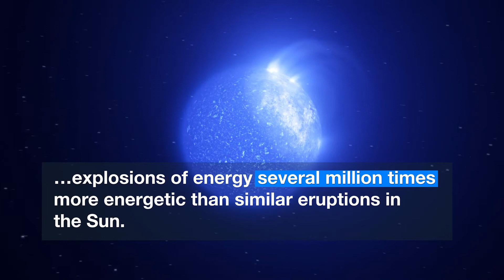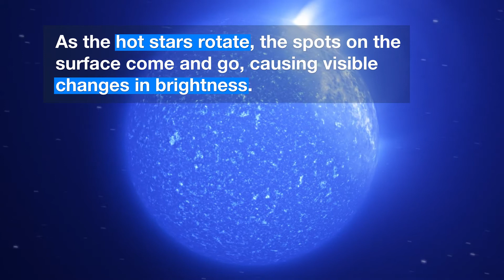ESOcast Light 223 - Hot Stars are Plagued by Giant Magnetic Spots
Astronomers using ESO telescopes have discovered giant spots on the surface of extremely hot stars hidden in stellar clusters. This video offers a summary
of the discovery.

Credit/Courtesy ESO